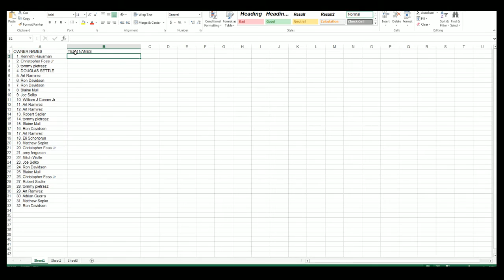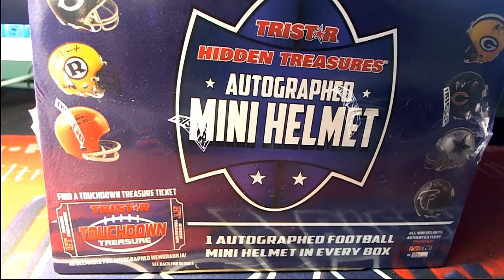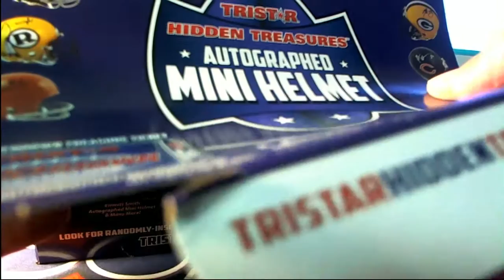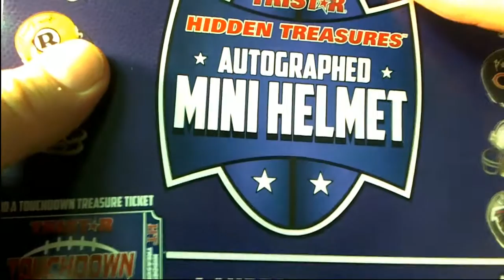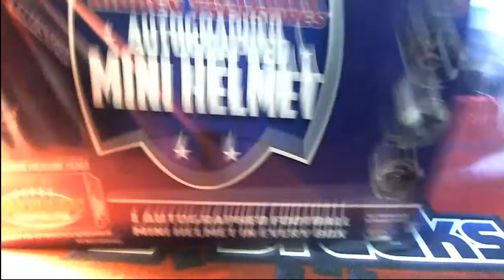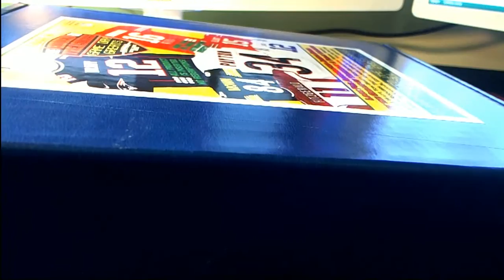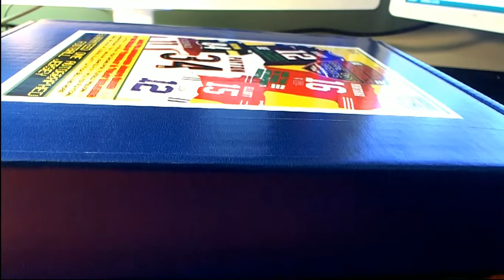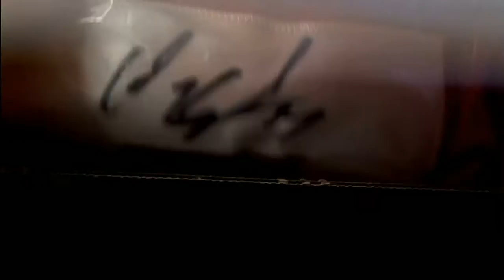THE SASQUATCH MIXER 3 2016 Tristar Football Mini Helmet And 2 2016 Tristar Game Day Greats Football